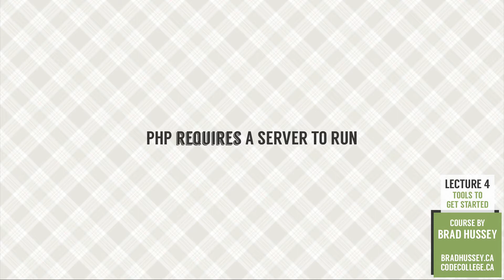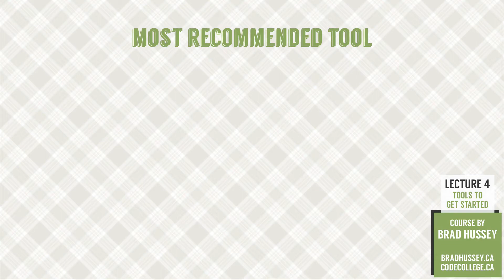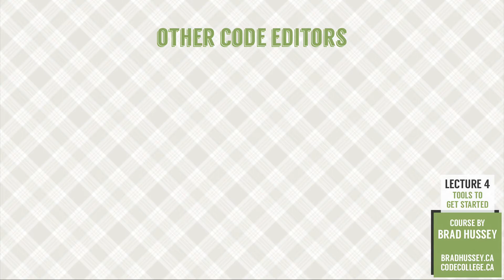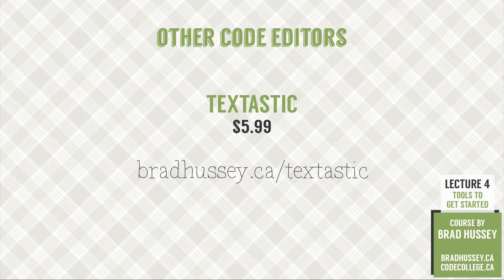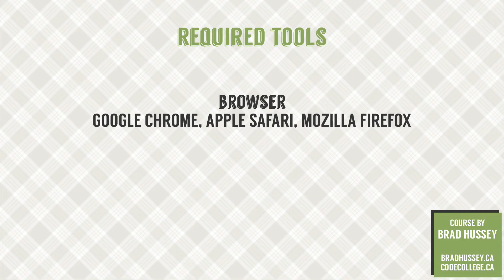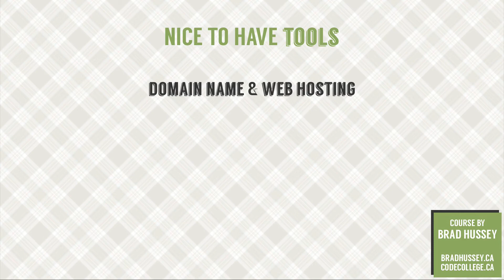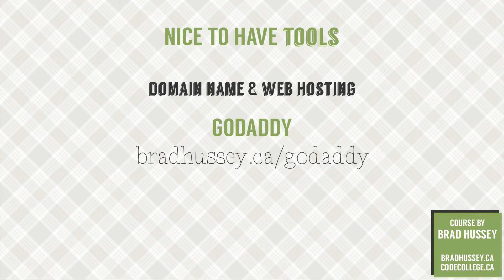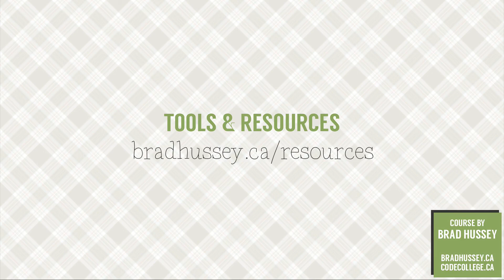Tools to Get Started [#4] Code Dynamic Websites with PHP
Lecture 4: Tools to Get Started

As I mentioned before, because PHP is a "server-side programming language" it requires a server in order to run. Now, I don't mean a physical server that costs thousands of dollars and takes up an entire closet — I mean a virtual server that can run on your computer. The great thing about this is that there are a number of great free options out there.

Local Servers

Learning HTML & CSS

Thanks for hanging in there! Next up, we're diving into PHP basics!